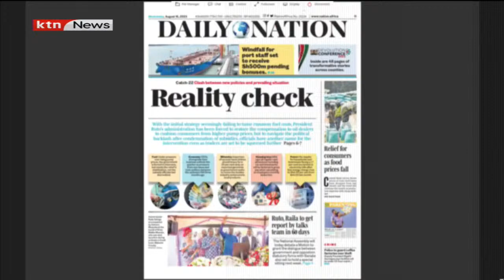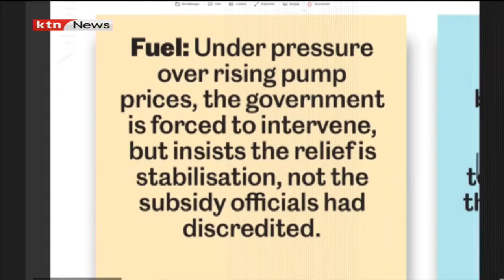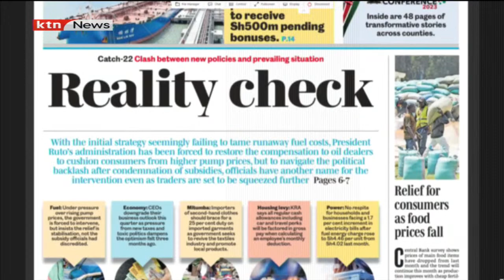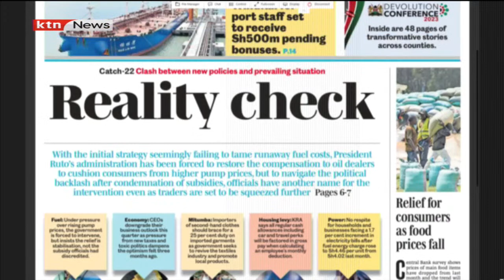National Assembly will debate motion to grant dialogue between Kenya Kwanza and Azimio